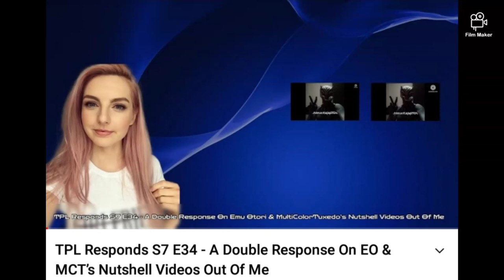Me When @urlocalmilesmoralesfanツ Made A Double Response Out Of Me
Oh You Have Got To Be Kidding Me!! This Proves That He Acts Like Ace Dilday Since He Doesn't Know What A Parody Video Or A Nutshell Video Is. 🤦‍♀️

Note: I Like @SMG4

@NightPantherTheYouTuber2007 @AJRAIDERNATION12 @FrankieKuntheFTF110Hater2K1 @VloggingifyvsScrewball @StepDownOTRPAIO2Fanbrat & @StepDownTPL2K7, Can You Please Defend Me & @GothFrankieLikesUTTPTHDTCTSPL From This Foxy Fanbrat?